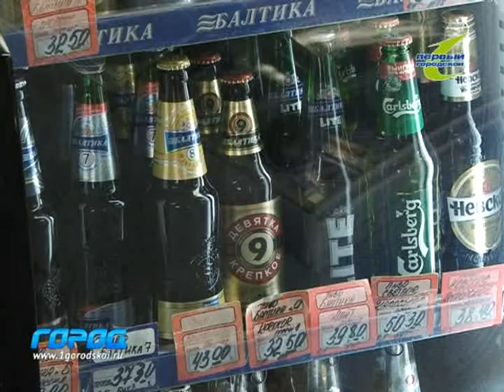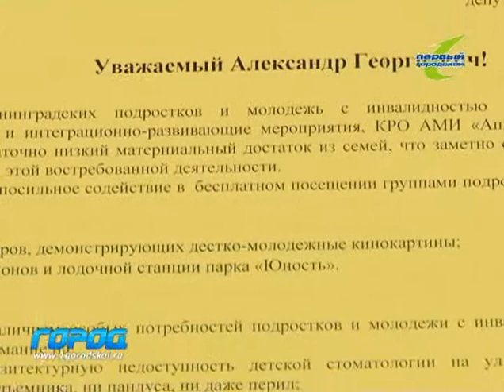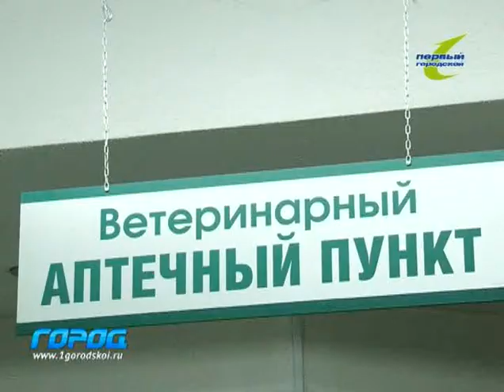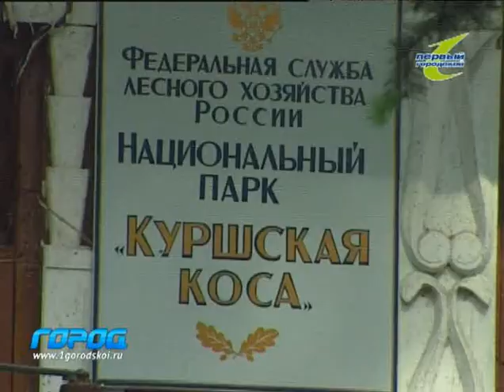Служба новостей Город 20 07 2011